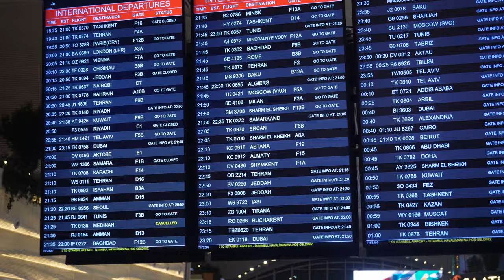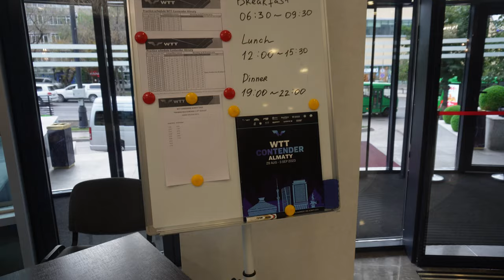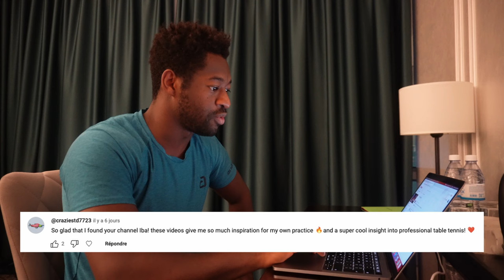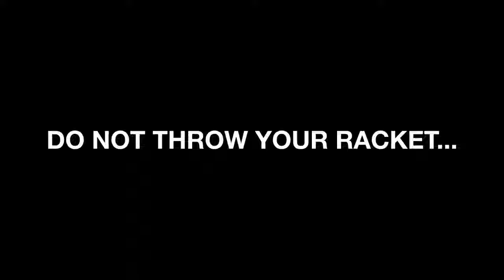First WTT CONTENDER Of The Season | VLOG | Almaty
Join me in my latest YouTube video as I take you along on my thrilling journey to the first international tournament of the season in Almaty. I poured my heart and soul into training for this event, and the competition was fierce. Watch as I face off against some of the world's top talents and share the highs and lows of my performance. Despite a challenging start and a tough loss against a skilled Korean opponent, this tournament was a valuable learning experience that will fuel my determination for future competitions. 🏓🌟
Iba🙋🏾‍♂️